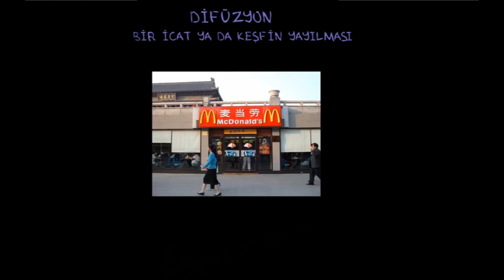Difüzyon (Sosyoloji / Toplum ve Kültür)